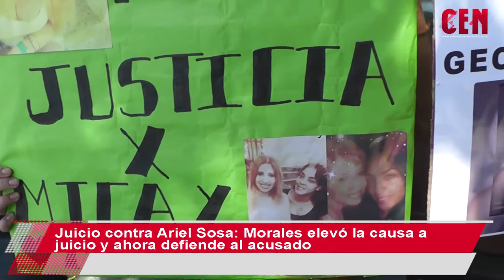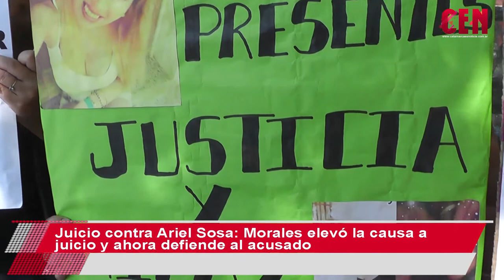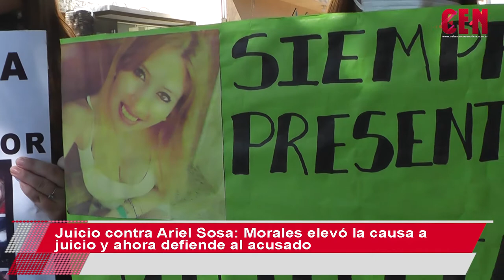Juicio contra Ariel Sosa: Morales elevó la causa a juicio y ahora defiende al acusado